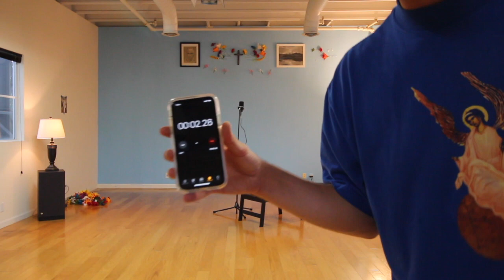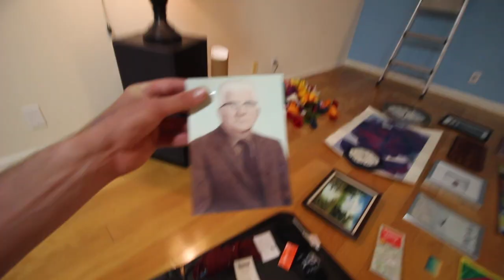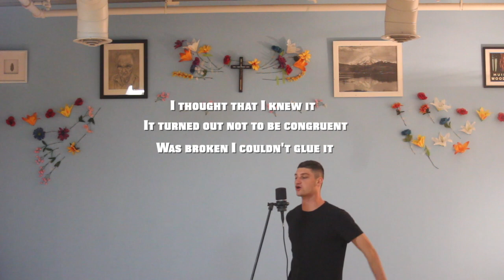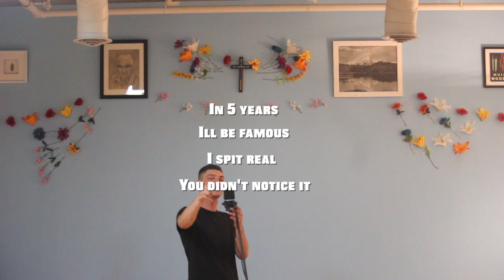A Week Of Wall Work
Hanging out, bouncing around in and decorating the studio!